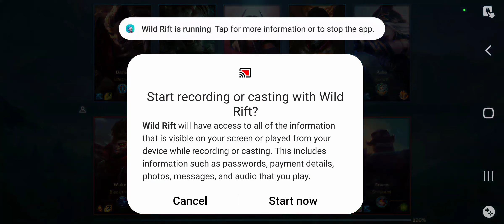League of Legends Wild Rift gameplay Jhin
sorry for the microphone quality it's not exactly a specialized gaming phone